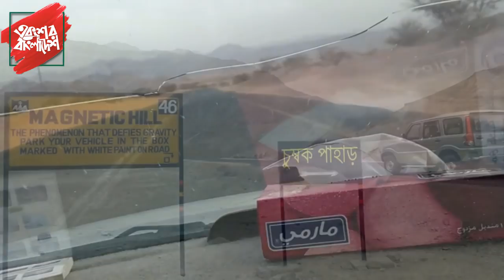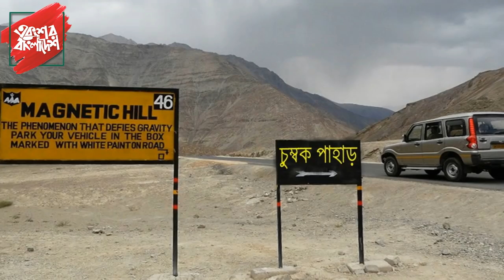যে কারণে মদিনার ‘জিন পাহাড়’ পরিদর্শন সম্পূর্ণরূপে নিষিদ্ধ ঘোষণা !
মদিনা মুনাওয়ারার কাছে অবস্থিত ওয়াদি বায়জা (জিন পাহাড়) পরিদর্শন সম্পূর্ণরূপে নিষিদ্ধ ঘোষণা করেছে সৌদি সরকার। এই আদেশ অমান্য করে কোনো চালক বা হাজি সেখানে গেলে তাদের বিরুদ্ধে শাস্তিমূলক ব্যবস্থা গ্রহণ করা হবে বলেও সতর্ক করা হয়েছে।
সৌদি হজ মন্ত্রণালয়ের বরাত দিয়ে বাংলাদেশ হজ অফিস, মদিনা এ সংক্রান্ত একটি বিজ্ঞপ্তি জারি করেছে।
বাংলাদেশ হজ অফিস সূত্র জানান, জিন পাহাড় দেখতে গিয়ে হজ অফিস, মদিনার এক ড্রাইভারকে পাঁচ হাজার রিয়েল জরিমানা গুণতে হয়েছে। তাই সেখানে না যেতে সকলকে অনুরোধ করা হচ্ছে।
বিশ্বের বিভিন্ন দেশের হাজিদের কাছে জিন পাহাড় অন্যতম আকর্ষণীয় একটি স্থান। হাজিরা সৌদিতে আসার আগেই জিন পাহাড় সম্পর্কে শুনেছেন। মদিনাতে এসে অনেকেই সেখানে যাবেন বলে মনস্থির করেছিলেন। হঠাৎ করে সৌদি সরকারের এমন সিদ্ধান্ত হাজিদের আশাহত করেছে।